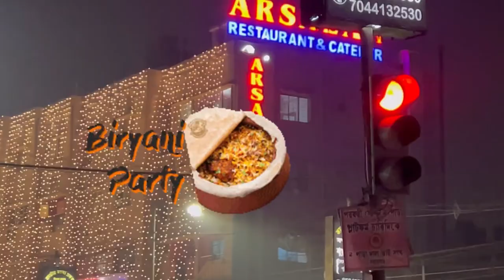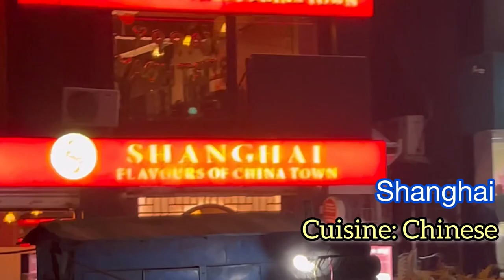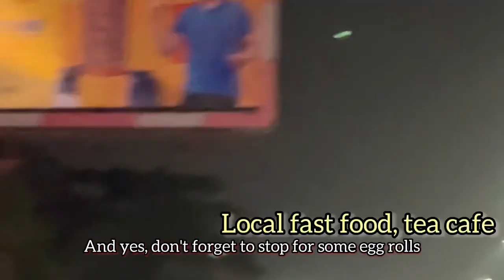New food hub of Kolkata || Sodepur || Food Vlog